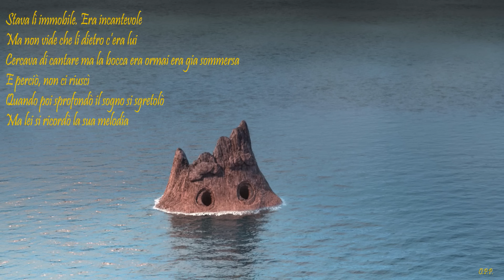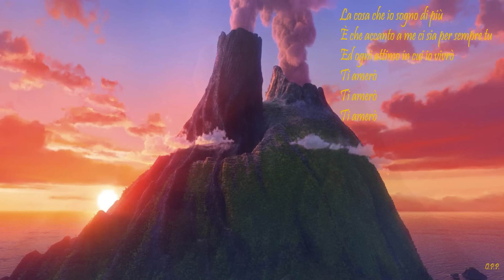Disney Pixar - Lava (versione in italiano con testo)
Qui la versione integrale in italiano.